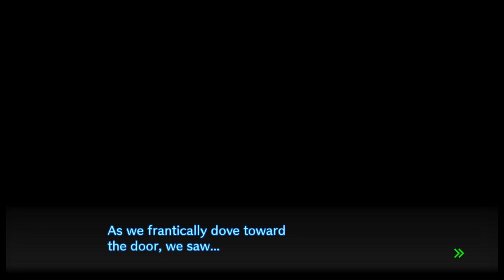Danganronpa V3 But Reading The Dialogue and Narration in Bahasa Indonesia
Basically it's a challenge for me to translate this game into Bahasa Indonesia without any preparation by reading the text box out loud (low quality translation though, just for fun!)

Anyways, hope you guys enjoy your visit.